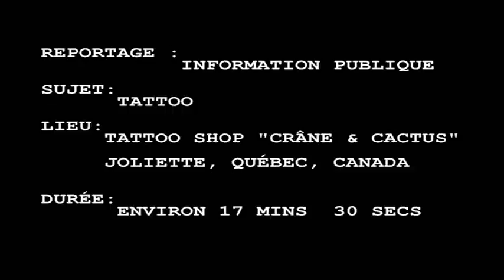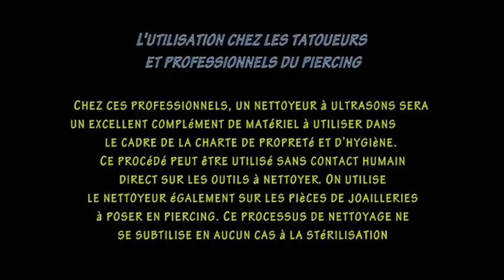Crâne et Cactus (tattoo shop piercing) Joliette - reportage documenté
un reportage documenté sur le studio de CRÂNE & CACTUS à Joliette.

- rencontre avec SAM, perceur qui nous explique la stérilisation et démontre   l'importance de la chose.

- présentation,histoire,début professionnel et description global du studio avec CARL, propriétaire et tatoueur.

- discussion de ce métier underground avec CARL et SAM. de leur expérience, nouveau matériel, art du tatouage et du perçage,démonstration,faits et anecdotes.

- conclusion avec les coordonnées